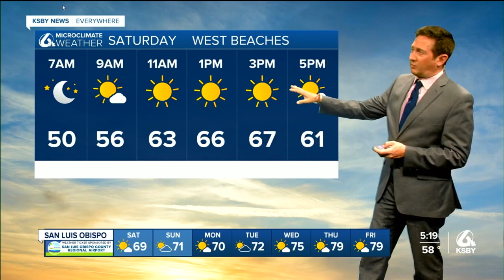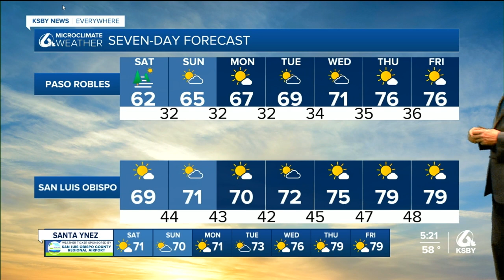Dry run of weather continues thru next week